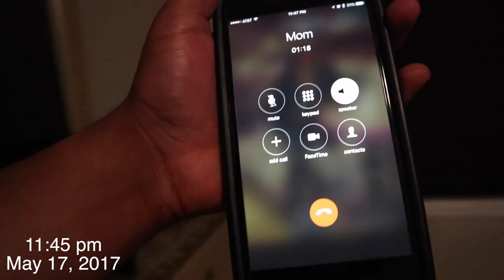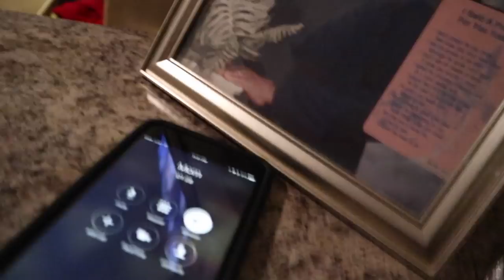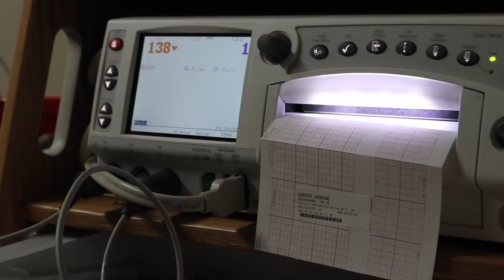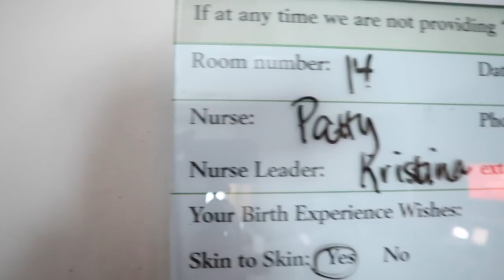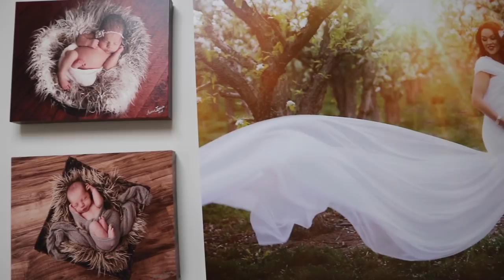Birth Vlog - Zane Robert Carter!!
Justin’s Instagram: @_jaicarter_
Jasmine’s Instagram: @jasmin_327